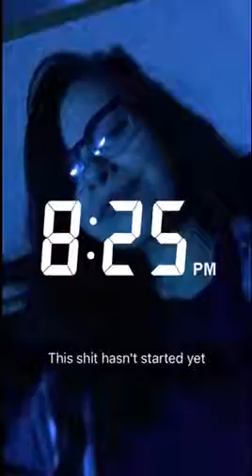Snapchat // Selena Gomez concert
Shout out to Carmen and virgin radio.